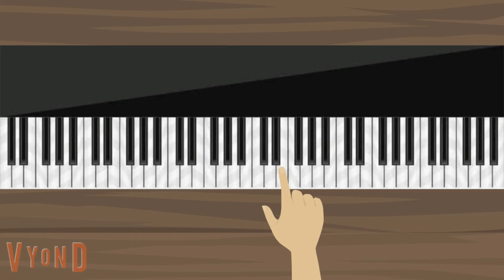Chilidish Dad Plays a Piano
Credits to @SheetMusicBoss for Rush E and Rush B